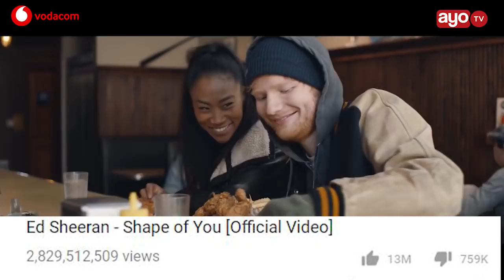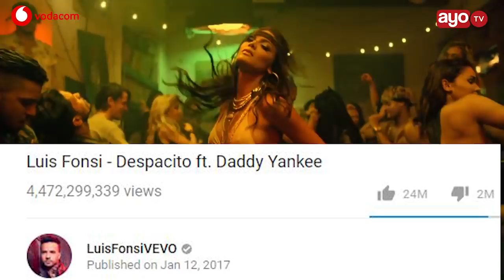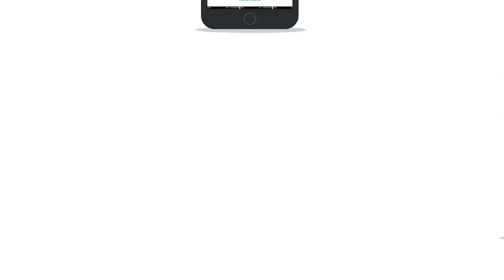Video 10 zilizotazamwa zaidi mwaka 2017